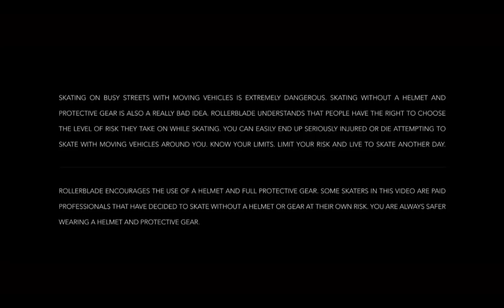Left Overs "Lost In Paris"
Our number 1 fan of the Rollerblade® NJ5 skate is back with some good stuff. Back in December 2016 Guillaume Le Gentil released his biggest video project till date. A few months later the VOD (video on demand) was uploaded on the Rollerblade® channel for everybody to see. Like all huge projects hours of footage are collected and many clips will not get the cut. The clips that don’t make it to the final version are called “Left Overs”. Guillaume and Antoni Folliot made this short 2 minute version that are still juicy now. Enjoy “ Left Over Lost In Paris” where Guillaume skates the streets of Paris.